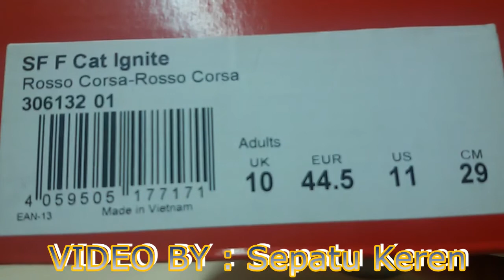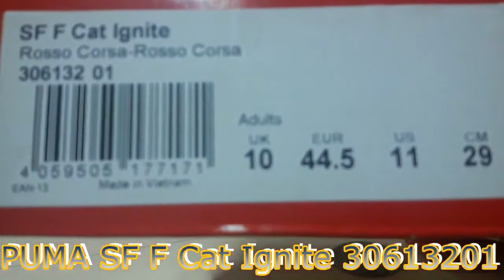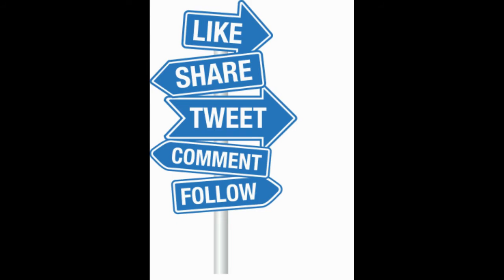Unboxing sneakers PUMA Scuderia Ferrari F Cat Ignite 30613201